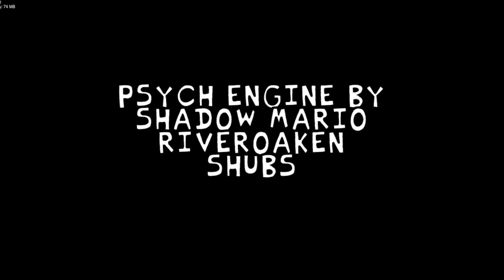Phineas & Ferb Pibby? Friday Night Funkin' - Full Combo!! - Dark Matter Eclipse DEMO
This was absolutely such a better update then it was before love the new song and other things prior to that the mod was really amazing though :3

Credits

hi
Rareblin - Main Inspiration of this mod (Retcon is so good guys go listen to it)
SmokeCannon - Originally composed Last Summer
Jakeneutron - Made FNF: Pibby Corrupted BF Design
Milo008